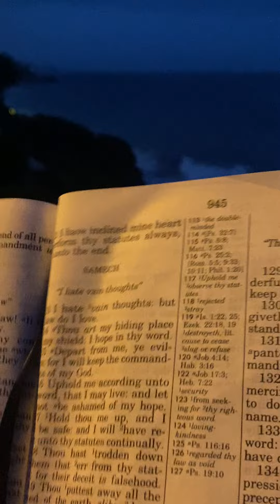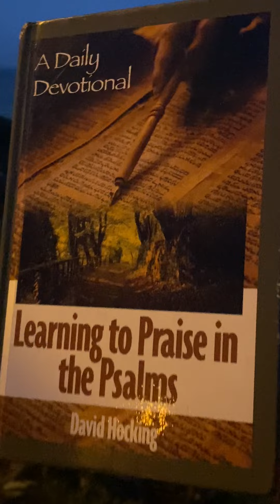Bread / Life - Psalms 119:129-136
Thy testimonies are wonderful: therefore doth my soul keep them. (V.129)